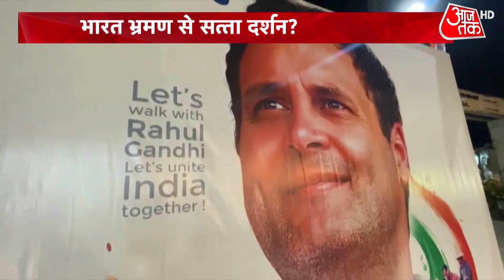Halla Bol: भारत भ्रमण से सत्ता दर्शन? | Rahul Gandhi | Lok Sabha Election 2024 | Congress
कांग्रेस ने 2024 के लोकसभा चुनाव को लेकर अपनी तैयारी शुरू कर दी है. दिल्ली के रामलीला मैदान में महंगाई के खिलाफ 'हल्ला बोल' रैली करने के बाद कांग्रेस नेता राहुल गांधी ने देश की जमीनी हकीकत की थाह लेने और उसे अपने पैरों से नापने के लिए कन्याकुमारी से कश्मीर तक पदयात्रा की शुरुआत की है. भारत जोड़ो यात्रा पर Sanjay Nirupam ने कहा कि भारत जोड़ो यात्रा एक ऐतिहासिक कार्यक्रम है.